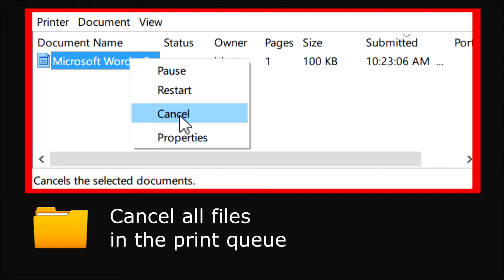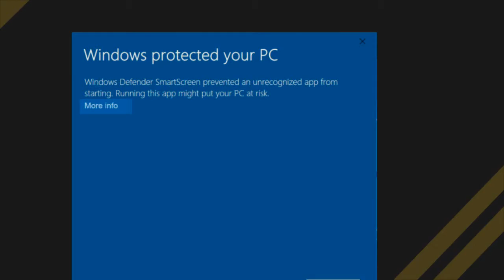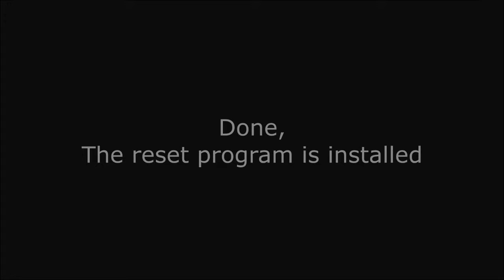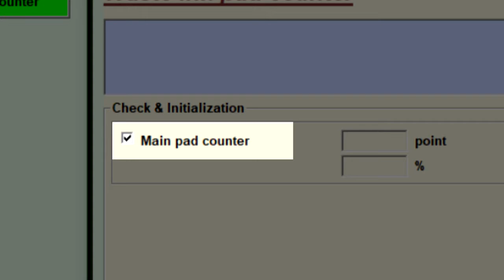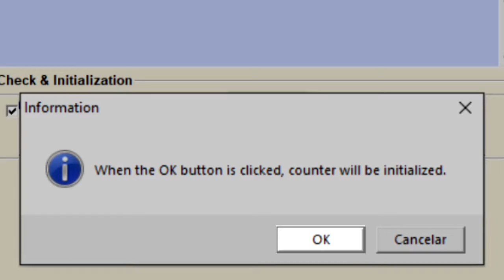youtube video #-2BG9dSx7AA